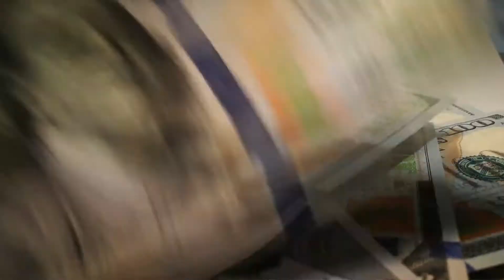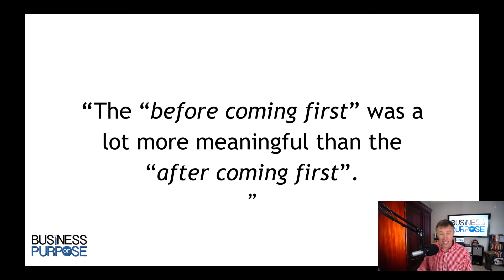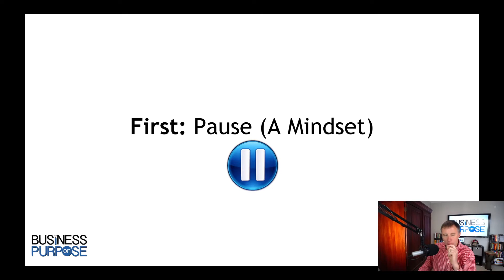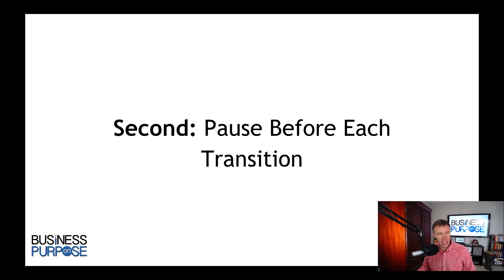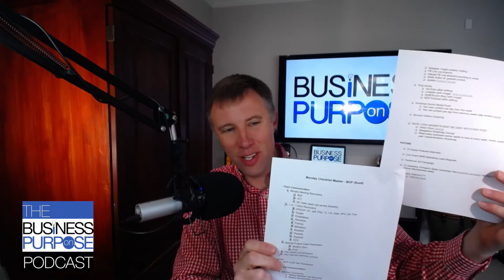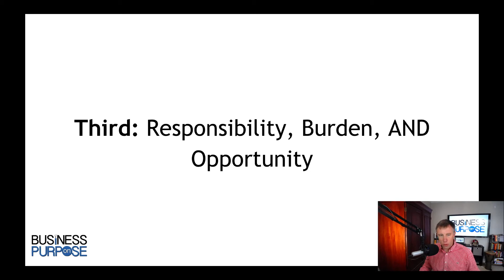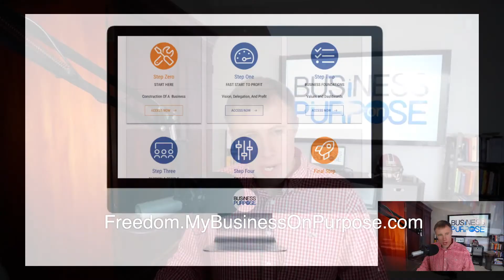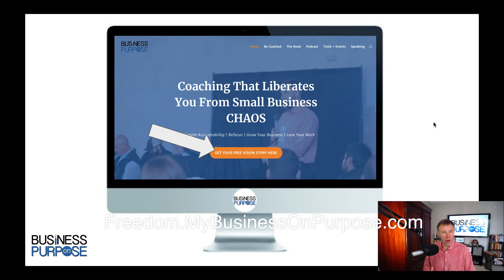363: Pausing And Taking A Deep Breath: The Reality Of Coming In First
Last week NFL players Miles Garret and Mason Rudolph were locked in a nasty tussle that left one with a bruised head and ego, and the other with an indefinite suspension without pay (his contract is said to be worth roughly $34mm over four years).

Last week Ambassador William Taylor (acting Ambassador to the Ukraine) read prepared testimony giving insight into questionable practices from high ranking members of the United States government.  While the testimony was thoroughly prepared it spawned a news cycle reaction that was swift, biased and opinionated.

I’ll never forget watching a cable news network anchor standing outside of the United States Supreme Court after a judgement was written as to the opinion of the court regarding the infamous “hanging chad” ordeal in the election results of the contest between George W. Bush and Al Gore on December 13th, 2000.

The on-site reporter was literally trying to interpret the written Supreme Court decision while on air.  No preparation.  No moments of sobriety...just get it out and be the first to arrive.

We are obsessed with being first.

Yours truly has been known to anticipate the ticket agent who picks up the handheld microphone just prior to welcoming “Group 9” to board creating a mob-rush to the gate door in preparation for boarding so we can grab the coveted overhead space.

In sports we are losing our joy for the game in favor of coming in first.  It used to be that we would sell out stadiums even when a team had a .500 season.  Now, if one college team loses even just one game, they are “out”.

Just this weekend , Baylor University after having a monumental run being undefeated through nine college football games (an incredible feat in itself) lost in the last minute to Oklahoma and the college football powers TROUNCED them bumping them down in the rankings.

Why are we obsessed with first?

We assume that first equals easy, recognized, and having the satisfaction of “having arrived”.

We really believe that “first” is going to fix things.  Once we hit “first”, we’ll get the respect, we’ll get the credibility.

It is all empty.

Of course there are comforts that come with first.  Possibly big pay days, awards, recognition.  If you sat with everyone who has ever come in first, you will probably find a theme.

The “before coming first” was a lot more meaningful than the “after coming first”.

Many men and women who have successfully sold their businesses (aka coming in first), felt more significance while leading their business than they did upon selling their business with the contracted payout.

How can we appreciate life without having to have the constant need to come in first?

First, pause.

Start asking yourself realistically, what is the purpose?  Pause, remove yourself from the emotion of the moment and and ask that question.  Currently that same University of South Carolina football team, with different coaches and team members of course, are sitting at a record of 4 wins and 7 losses.

They have been calling for the head coach (Will Muschamp) to be fired for weeks.  But what if we paused.

What if we thought, “who else is out there?”  “What would that do to recruiting?”  “Is Coach Muschamp doing a bad job?”

When we pause, we can think with greater clarity as to the full scope of information.

Second, pause before each transition.

The current research and literature sings in unison, multi-tasking is a lie.  Time blocking is clearly a better way.  Multi-tasking does not work both in research and in my own experience.

Of course time blocking does not make us feel like we are coming in first, multi-tasking does.  As the day goes on today, I am committed to pausing and at least taking a deep breath before transitioning into the next action or opportunity on my Monday checklist (yes, I do have a Monday checklist.)

Third, realize that being first comes with responsibility and burden...not just opportunity.

A friend of mine is a professional musician and sometimes I think he has the life, it seems like he came in first.  Until I realize that he wakes up in a different city multiple days of the week sometimes forgetting where he is because the crowds all look the same.

Then realizing that even amidst all of the lauding of fans, he has zero flexibility in his schedule.  A road manager guides his every time slot.

It almost seemed as if he was bound by his freedom.  There are about 43 drivers on the planet that have the access he has.  He came in first, and yet he’s walking away from full time racing this year.

As you grow and as your business grows, make sure to pause, breath deep, find places of respite, and spend time learning how to navigate your new responsibilities, burden, and opportunity of coming in first.  Not the first of winning, but the first of having the opportunity to play the game.